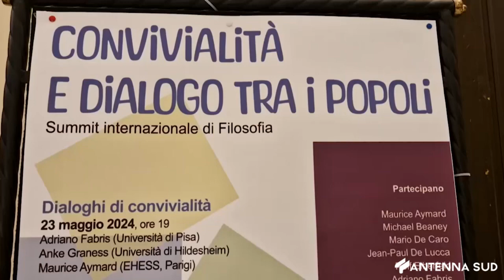25 MAGGIO 2024 - BARLETTA / G7, CONCLUSO IL SUMMIT INTERNAZIONALE DELLA FILOSOFIA